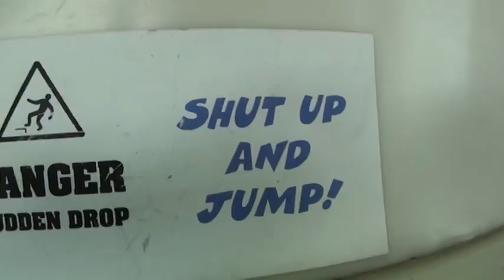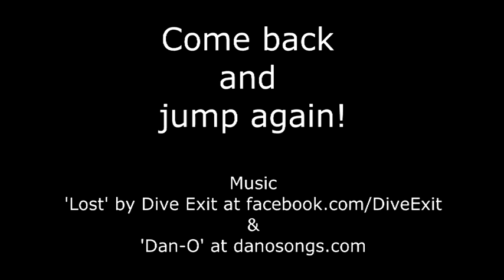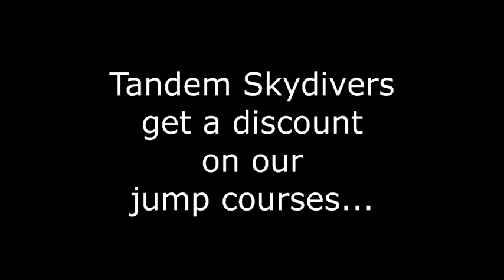Video Tandem Sky Dive 2014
Video from Tandem Sky Dive 24th August  2014 for Rainbows Hospice in Loughborough.